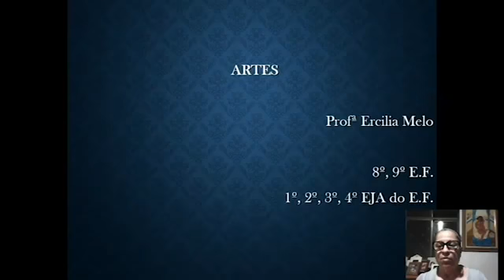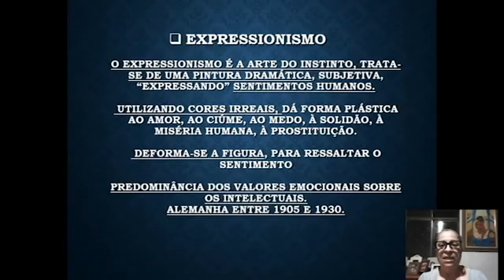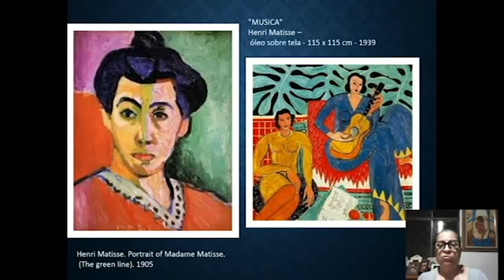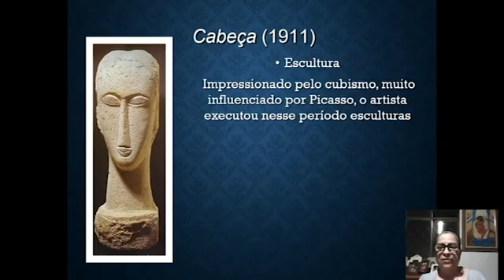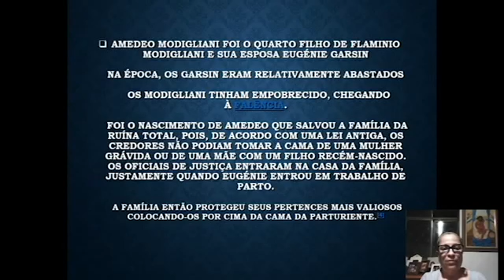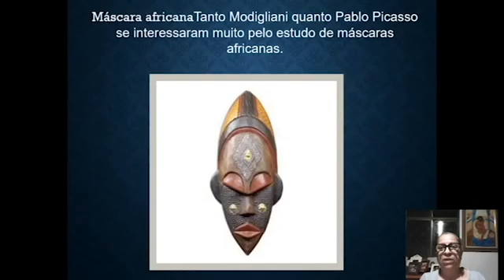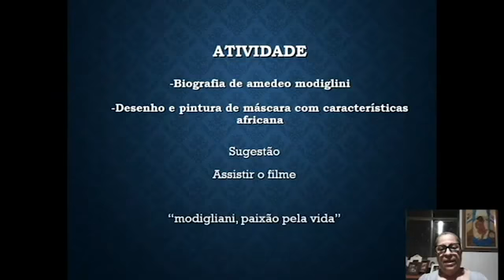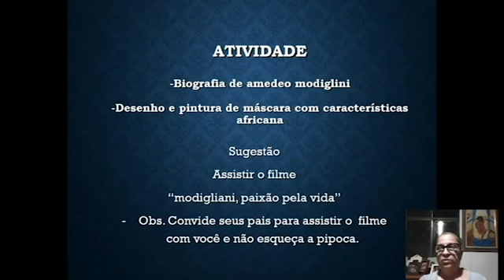48° DIA - TURMA: 9° ANO ARTE 24 07 20